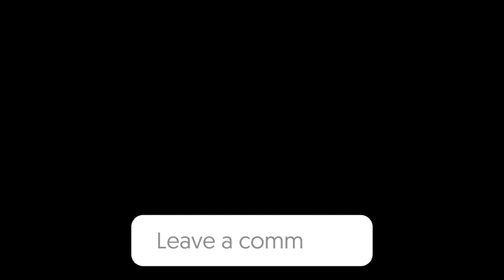8 NEW XBOX GAMES PASS + FREE GAMES WITH GOLD AUGUST 2022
8 NEW XBOX GAMES PASS + FREE GAMES WITH GOLD AUGUST 2022

0:00 NEW Free Games With Gold
Calico (Xbox Series X/S, Xbox One), available Aug. 1–Aug. 31
Saint’s Row 2 (via backward compatibility), available Aug. 1–Sept. 15
ScourgeBringer (Xbox Series X/S, Xbox One), available Aug. 16–Sept. 15
Monaco: What’s Yours is Mine (via backward compatibility), available Aug. 16–Aug. 31

1:38 NEW Xbox Game Pass on Console
Ghost Recon Wildlands (Cloud, Console, and PC)
Shenzhen I/O (PC) ID@Xbox – August 4
Cooking Simulator (Cloud, Console, and PC) – August 11
Expeditions: Rome (PC) – August 11
Offworld Trading Company (PC) ID@Xbox – August 11
Sea of Thieves: Season Seven – August 4
Turbo Golf Racing (Console, PC), available Aug. 4
Two Point Campus (Console, PC), available Aug. 9
Midnight Fight Express (Console, PC), available Aug. 23
Immortality (Console, PC), available Aug 30

3:10 Leaving Games With Gold
Beasts of Maravilla Island, leaving Aug. 1
Torchlight, leaving Aug. 1
Relicta, leaving Aug. 15

Leaving games pass
Boyfriend Dungeon – August 15 (Console, PC)
Curse of the Dead Gods – August 15 (Console, PC)
Library of Ruina – August 15 (Console, PC)
Starmancer (Game Preview) – August 15 (PC)
Train Sim World 2 – August 15 (Console, PC)